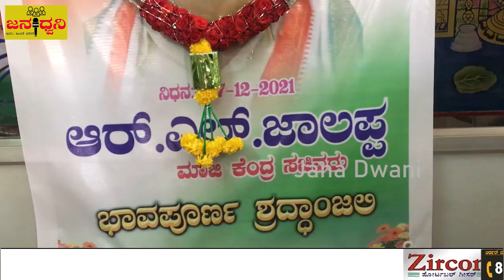"ಕೈವಾರ ತಾತಯ್ಯ" ದೇವಸ್ಥಾನ ಉಳಿಯಲು "RL ಜಾಲಪ್ಪ"ನವರ ಶ್ರಮವಿದೆ - ಸುರೇಶ್ ಸೂರಿ@Chickballapur||Jana Dwani